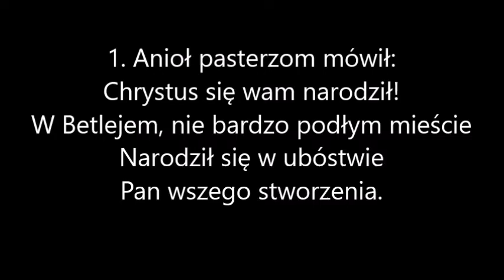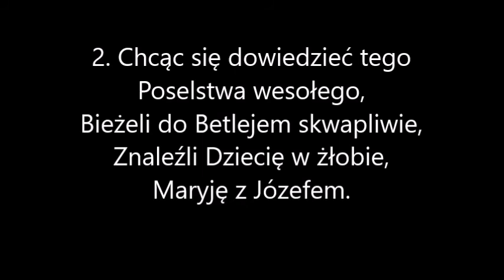Anioł pasterzom mówił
Kolęda "Anioł pasterzom mówił" wykonana przy użyciu programu Hauptwerk. Użyte sample - Skrzatusz Wykonanie ma charakter amatorski.